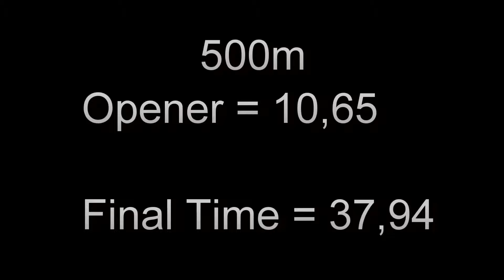2x 500m Can Am 2011 - Michael Wrubleski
I skated these two races on different days of the Can-Am Competition. Both were great races, one being a 38,39 and the other a Personal Best time of 37,94! 10,65 is a very fast opener for me! I'm a distance guy not a sprinter!